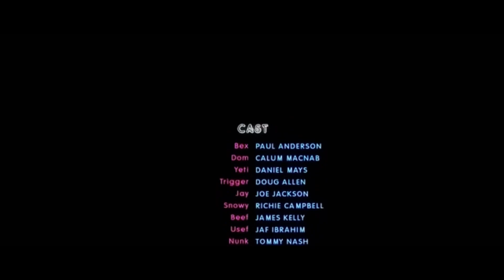The Firm Ending (2009)